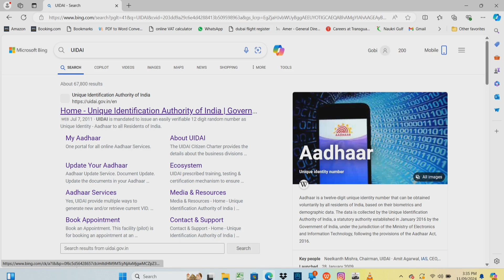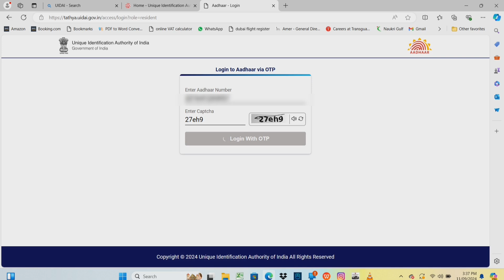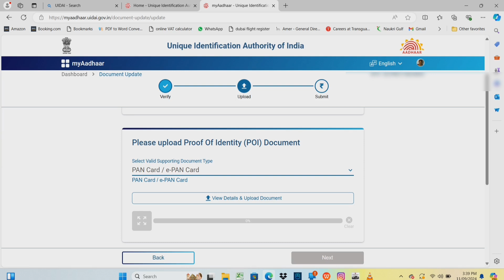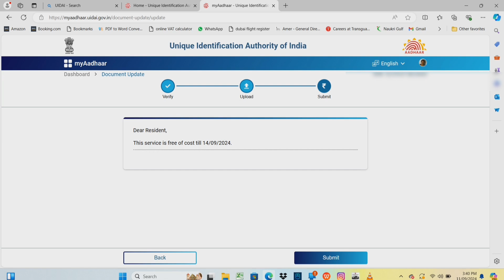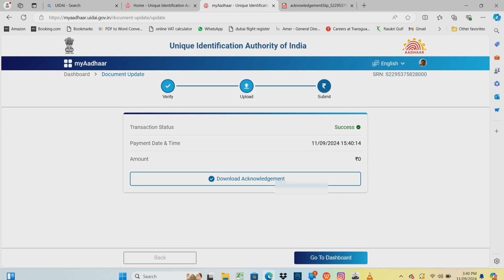How to Update Aadhar Tamil | Latest Aadhar Update Tamil | UIDAI Tamil | Gobi_Muthu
how to change aadhar card address in online
aadhar correction in online
aadhar card update online tamil
tamil news
tamizhan gobi muthu
aadhaar update
update aadhaar details (online)
update at enrolment center
apply for aadhaar card changes online
change name,address,phone,gender,aadhaar data update or correction form online
e-aadhaar correction
how to update aadhar card details
updating aadhaar details onlinen and offline method
aadhar card entry
procedure of making any modification aadhar card
check aadhaar status
how to update/change your aadhar details tech and technics
aadhar card correction online UIDAI New Update rules
aadhar card,aadhar card correction
aadhar card correction online
uidai new update rules
aadhar card mobile number registration,aadhar card name update online,aadhar card name correction online 2023
aadhar card biometric update
aadhar card address change online
aadhar card mobile number link,aadhar card download
aadhar dob correction
aadhar father name update
aadhar mobile number update
aadhar aadhar
aadhar address change online tamil,aadhar card
aadhar card address change online tamil
adress change
address change aadhar card
address change in aadhar card online
address change aadhar card online in tamil
aadhar update,aadhar update online
aadhar update online in tamil
update address in aadhar online
how to change aadhar address online tamil Update aadhar address online in tamil
How to correct aadhar address online in tamil,Correct aadhar address online in tamil,Aadhar address update online in tamil
How to update aadhar address in tamil
உங்கள் ஆதார் முகவரி மாற்ற வேண்டுமா?
Address update in aadhar card
Aadhar address correction
Aadhar update process in tamil
How to online correction aadhar
Aadhar address change online
How to change aadhar address online in tamil
How to change aadhar card address online adhaar card change mobile number
adhaar card online downlod
adhaar mobile number update
update adhaar mobile number
adhaar link mobile no,adhaar card update online,add mobile number in adhaar
change mobile number in adhaar
mobile adhaar update online
adhaar mobile link,how to change adhaar mobile number
adhaar update online
download adhaar
adhaar correction form,uidai,adhaar enrolment
permanent en aadhaar online,change DOB in aadhaar online,ask uidai gov in,Tamil thagaval,change mobile number inect aadhar address online in tamil,Aadhar address update online in tamil,How to update aadhar address in tamil,உங்கள் ஆதார் முகவரி மாற்ற வேண்டுமா?